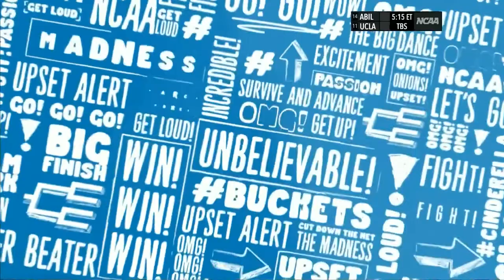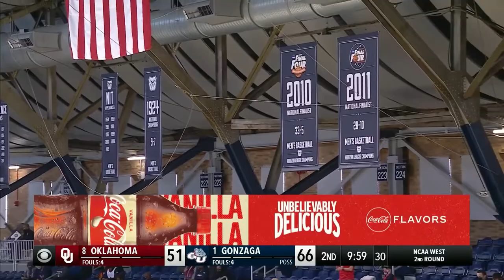Gonzaga vs Oklahoma 03/22/2021 (NCAA Tournament Second Round)